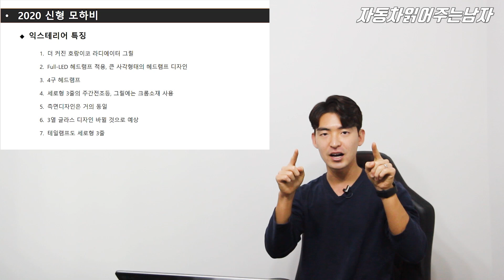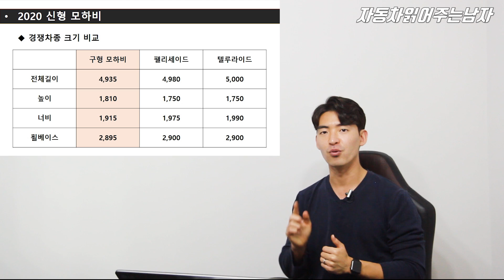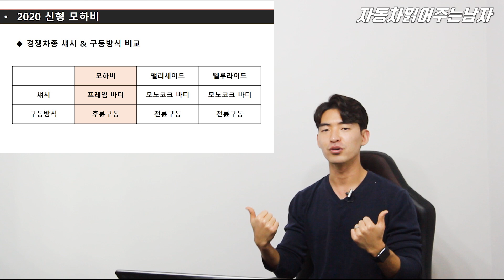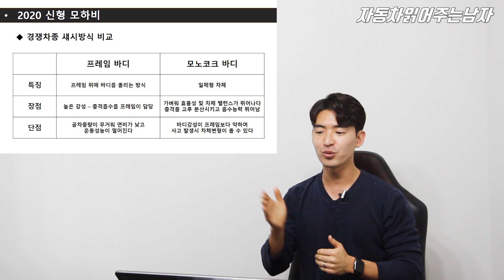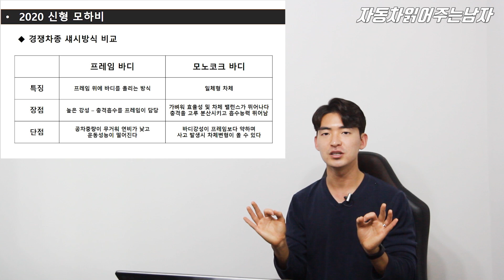신형 모하비, 11년만의 역대급 변화 !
기아자동차 모하비가 드디어 신형이 나왔습니다 !
그런데 풀체인가 아닌 또 페이스리프트라니 ??!
11년 간 우려먹은 모하비는 과연 11년 만의
엄청난 변화를 겪는다고 하는데 어떤 변화인 지,

자동차 읽어주는 남자
-자동차 강의문의 및 차량지원 문의